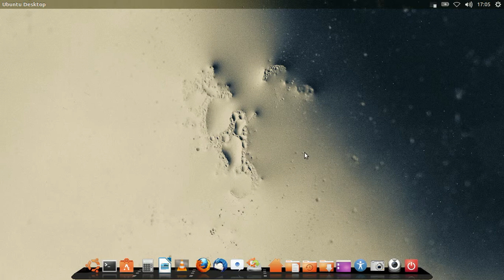Ubuntu Linux showcase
Ubuntu based distro, built using Remastersys